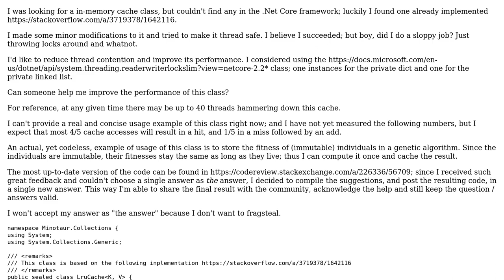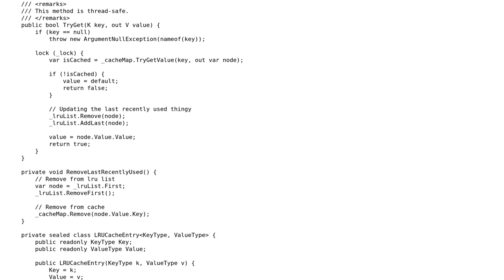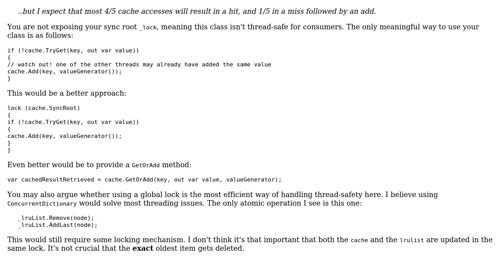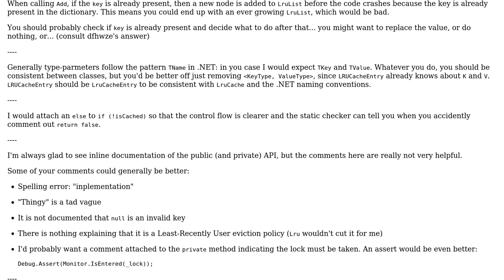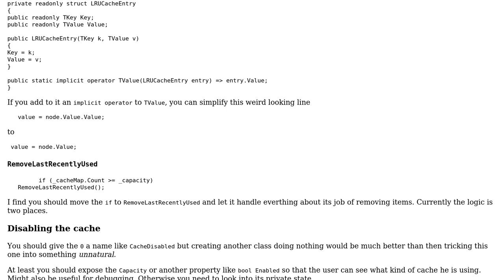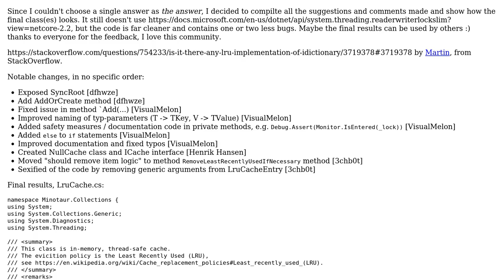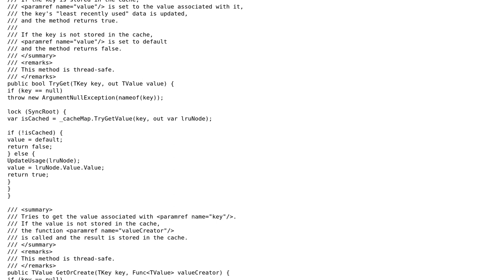Code Review: Reducing contention in thread-safe LruCache (5 Solutions!!)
Code Review: Reducing contention in thread-safe LruCache

With thanks & praise to God, and with thanks to the many people who have made this project possible! | Content (except music & images) licensed under CC BY-SA | Music | Images & others | With thanks to user VisualMelon user Trauer user t3chb0t user dfhwze and the Stack Exchange Network Trademarks are property of their respective owners. You are responsible for your own actions.